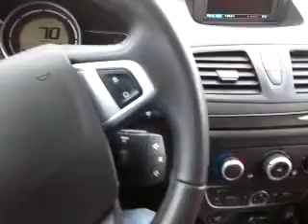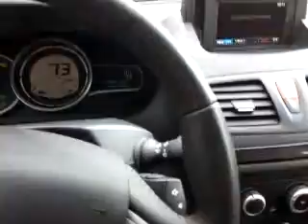Renault Megane Getribe Defekt